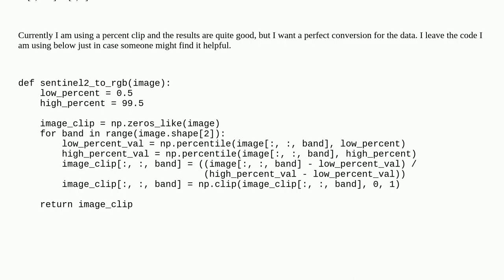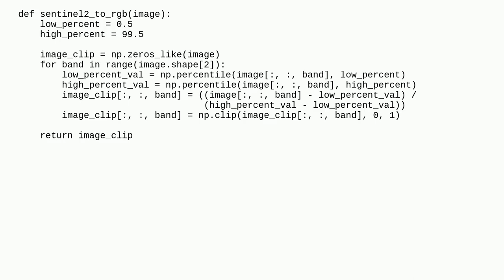Gis: How to convert Sentinel-2 RGB bands to 0, 255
How to convert Sentinel-2 RGB bands to 0, 255

A special thanks goes out to the community

  python sentinel band convert rgb